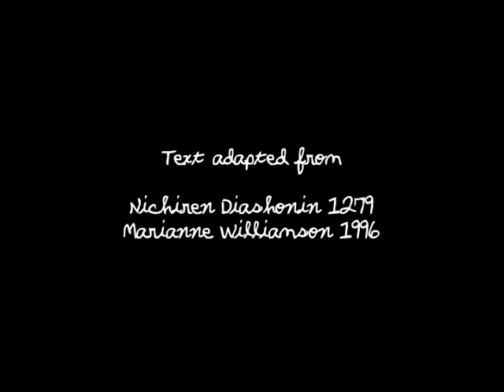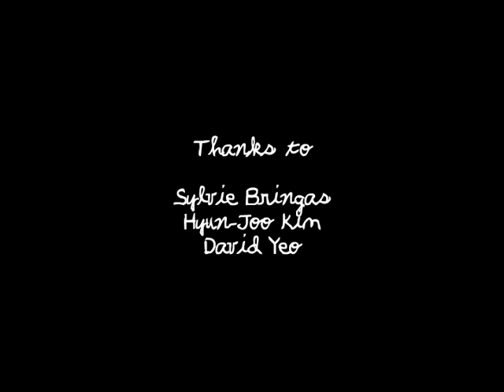Gates of Heaven (2004)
Carp try to jump The Dragon Gate waterfall, in the hope of becoming a dragon. But what is their greatest obstacle? It is sometimes the action of working to improve my self and my life that brings the greatest reward, not getting to where I thought I wanted to be. The obstacles along my way are not always what they first appear to be. Based on a Chinese myth found in the writings of Nichiren Diashonin 'The Dragon Gate', with a line based on 'Return to Love' by Marrianne Williamson. Making films, for me, is like continuously trying to jump the waterfall, I may never get there but I enjoy trying!
Animated film by Lucy Lee, music by Sam Sutton.